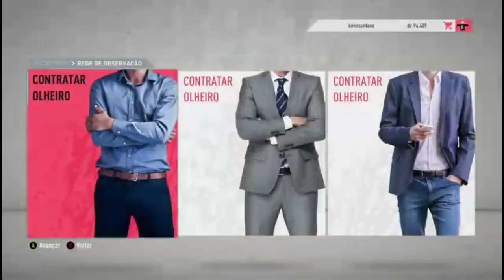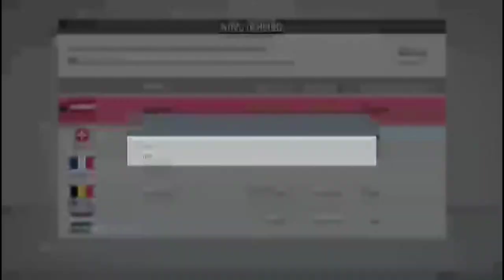CONTRATAMOS 3 JOGADORES... AJAX!!? FIFA 20 MODO CARREIRA #03